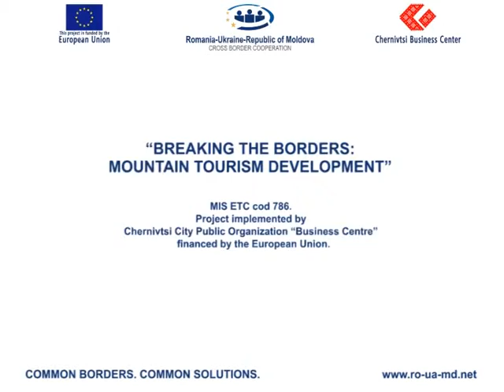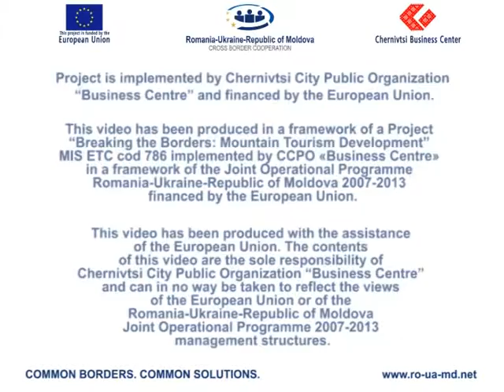Depășind frontierele. Dezvoltarea turismului montan. Promo 3